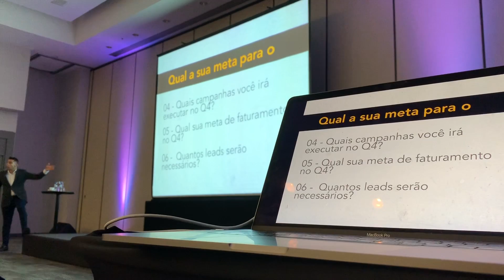A MANEIRA MAIS FÁCIL DE VENDER ENCONTRE BRECHAS NO SEU MERCADO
TOP 4 Perguntas: "Os 4 Pilares Para Aumentar as Suas Vendas e Lucro em 2019:  Natanael Oliveira "